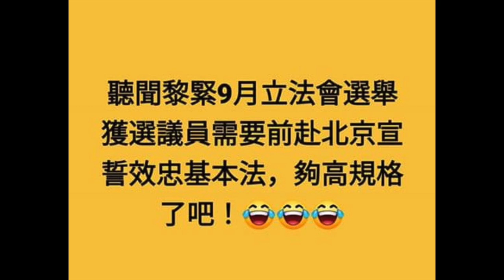辦法比問題多之宣誓